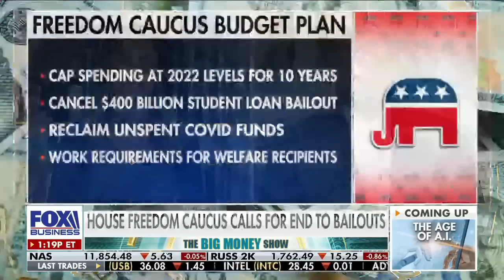KJP lambasted for claim that MAGA Republicans will cause economic 'five-alarm fire’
Rep. Byron Donalds, R-Fla., joined ‘The Big Money Show' to react to Press Secretary Karine Jean-Pierre’s claim that ‘MAGA’ Republicans' spending plan will worsen inflation.